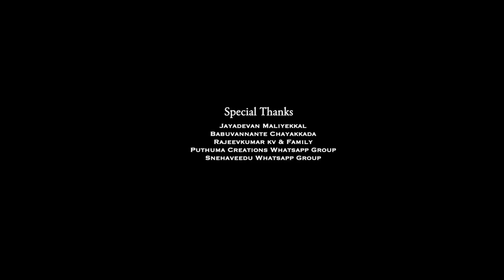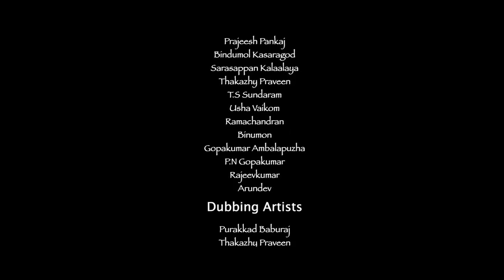THE REAL | Malayalam Short Film | Say No To Drugs Motivational Video | Short Movie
The Real Malayalam Short Film | Malayalam Short Film | Motivational Video | Say No To Drugs | Short Movie | Malayalam Real Story .